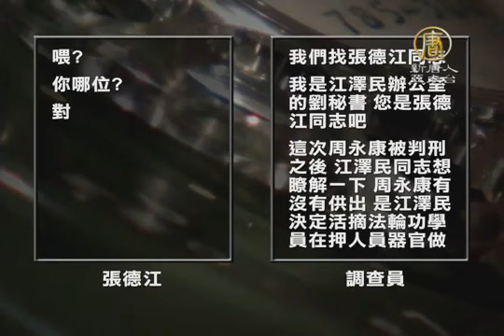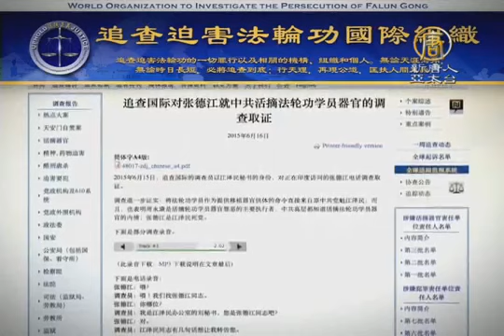中共常委張德江 不否認江澤民活摘【中國真相最新新聞】